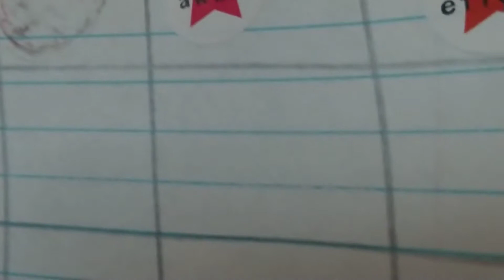Home alone without Barbie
OMG you guys I'm home alone and Bobby is missing come see what's going to happen to me